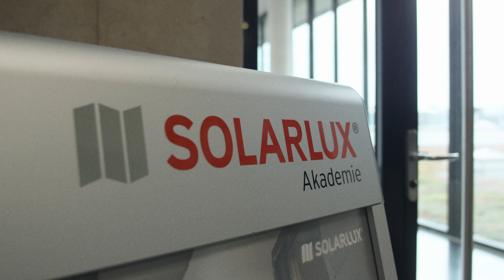Die Solarlux Akademie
2011 wurde unsere Solarlux Akademie gegründet: Hierüber bieten wir unseren Fachhändlern und Quality Partnern für alle Themen, die bei der Planung und Umsetzung von Bauvorhaben wichtig sind, ein umfangreiches Seminarangebot an. Die Schulungen finden auf unserem Campus in Melle statt, ebenso führen wir individuelle Schulungen beim Händler vor Ort sowie zahlreiche Webinare durch. Dieses Jahr erwarten wir über 1.000 Teilnehmer*innen. Geleitet werden die Fortbildungen von hauseigenen Solarlux Referenten, die einen großen Erfahrungsschatz aufweisen und absolute Profis auf ihrem Fachgebiet sind.